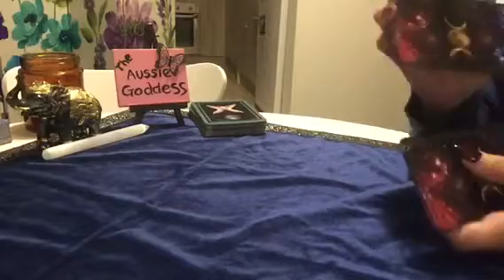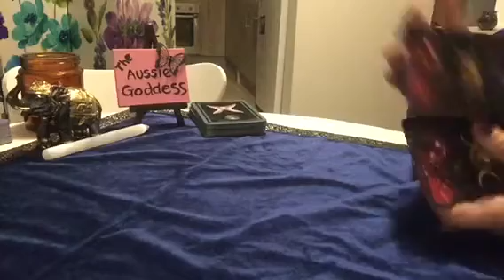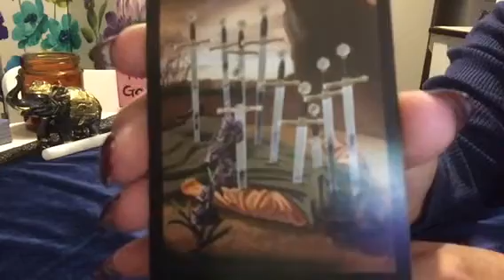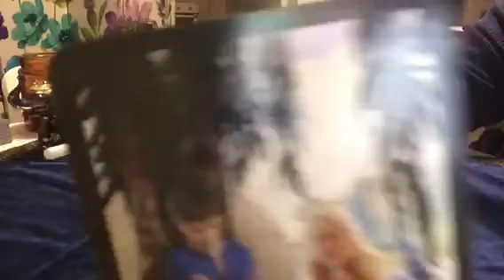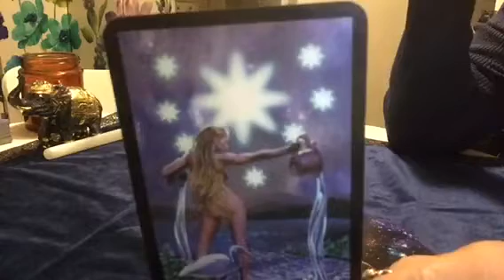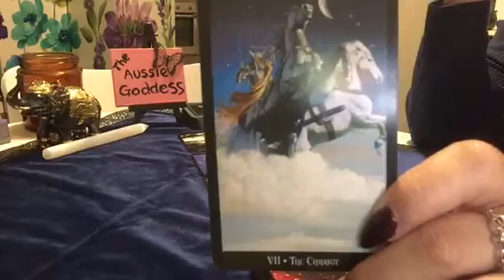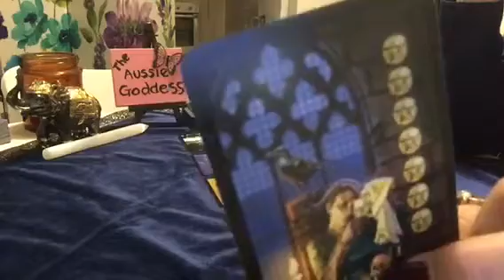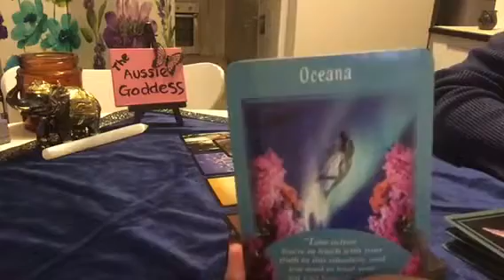Karma, Twin Flame/ Soulmate Reading